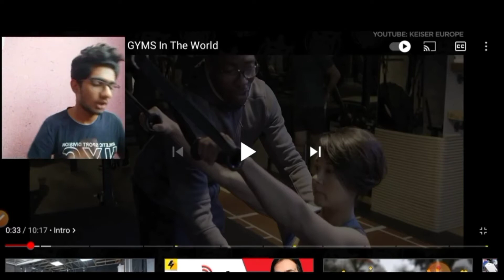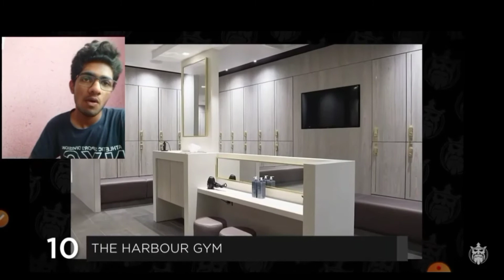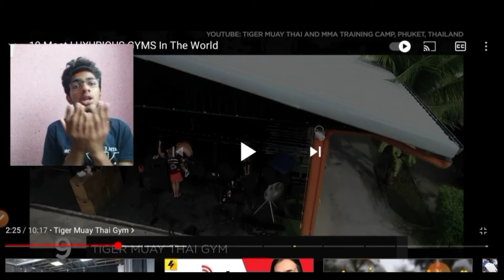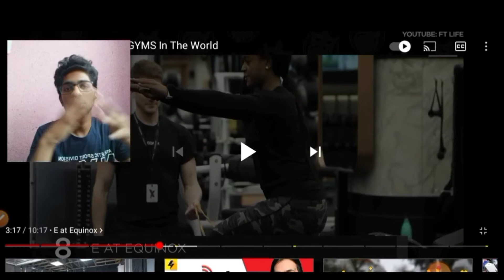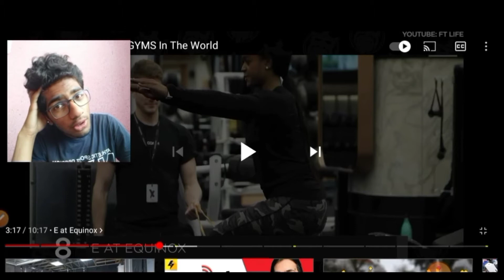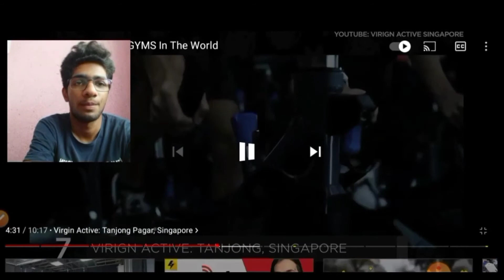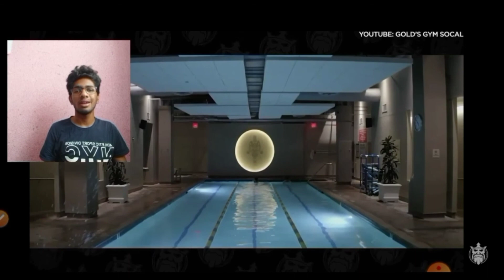Reaction to luxuriest gyms in world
Heeeeeeeyyyy amirech came back with a bomb reaction

Have you ever thought about this luxury ones?

This are much good that I want to exercise in them everyday

I wish you workout in this gyms

Love you

Like sub comment thank you
Remember
SUB your channel
LIKE your video
and comment your recommends that how I can make better videos for you